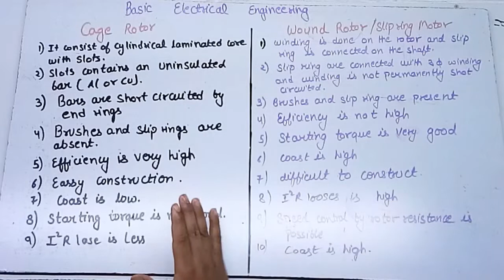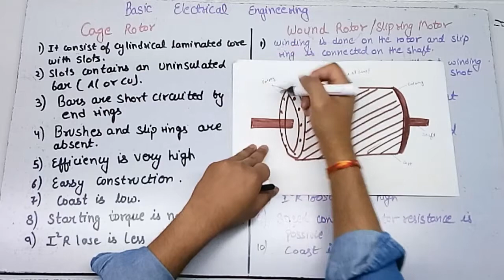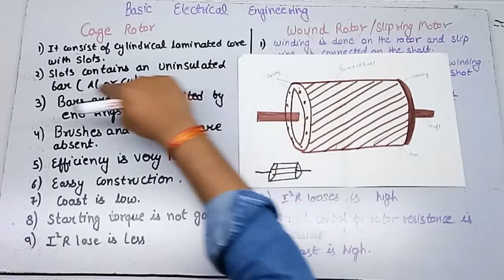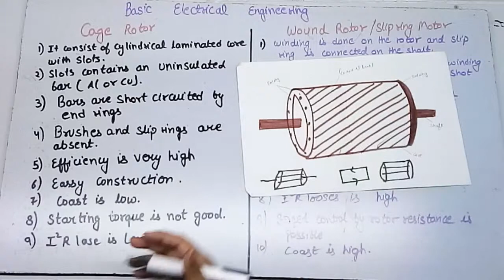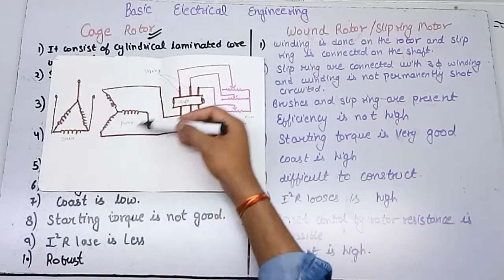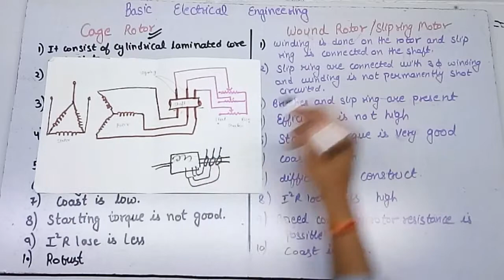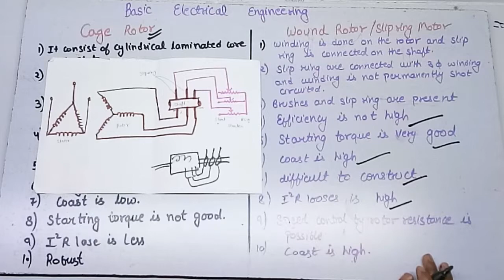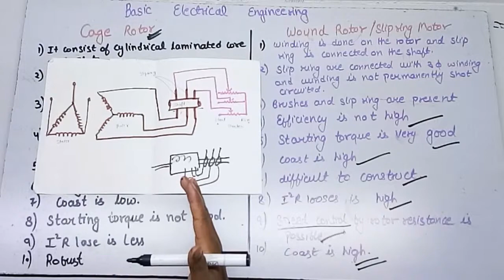Difference Between Cage Rotor and Slip Ring Rotor |basic electrical engineering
Difference Between Cage Rotor and Slip Ring Rotor
A wound-rotor is a type of induction motor where the rotor windings are connected through slip rings to external resistance. Adjusting the resistance allows control of the speed or torque characteristic of the motor. The slip ring rotor or wound rotor has very little application in industries